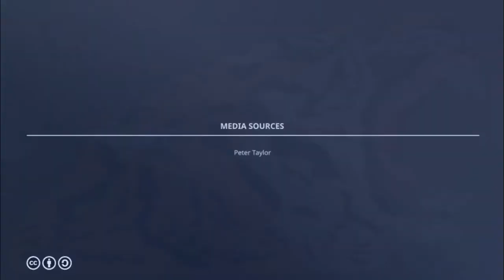Steller's sea eagle (Haliaeetus pelagicus)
Steller's sea eagle is a large diurnal bird of prey in the family Accipitridae. It was originally described by Peter Simon Pallas in 1811. No subspecies are recognised. A sturdy eagle, it has dark brown plumage with white wings and tail, and yellow beak and talons. Wikipedia

Wingspan: 2 – 2.5 m

Length: 85 – 100 cm

Conservation status: Vulnerable (Population decreasing)

Scientific name: Haliaeetus pelagicus

Higher classification: Sea eagle

Mass: Female: 6.8 – 9 kg, Male: 4.9 – 6 kg